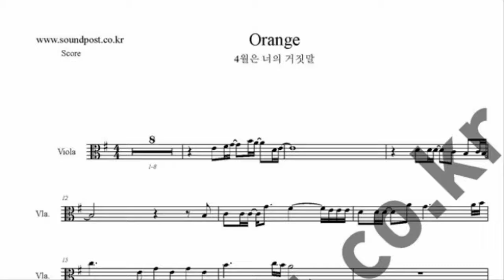Orange (4월은 너의 거짓말 2기 엔딩) 악보 (score) -viola, piano